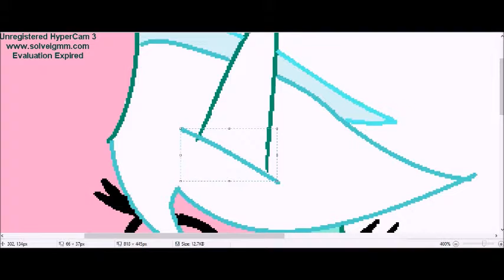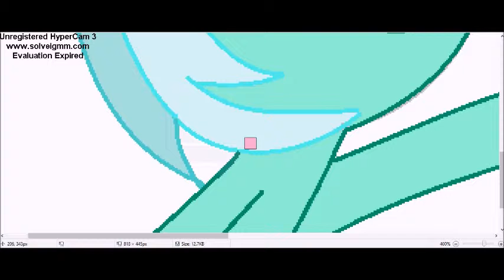Anthropology (Speedpaint)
Would you believe me if I told you this was my first time drawing Lyra?

Song:
"My Little Pony: The MUSICAL! Anthropology (Lyra's Song)"
by AwkwardMarina  :)